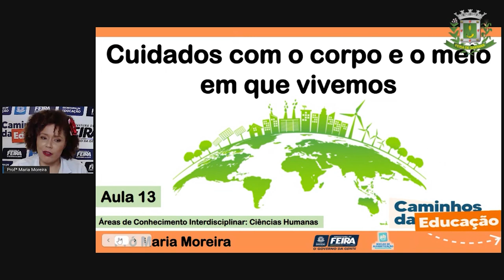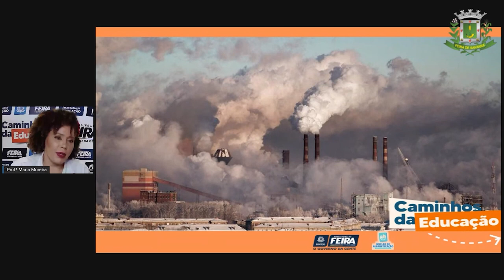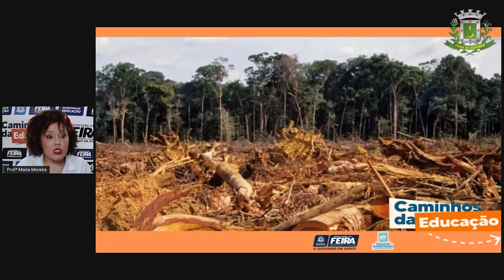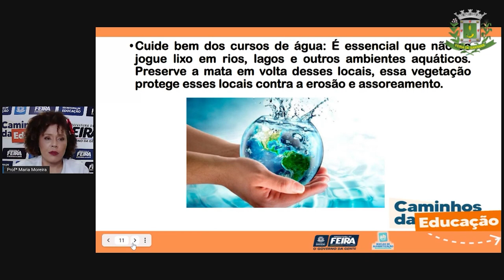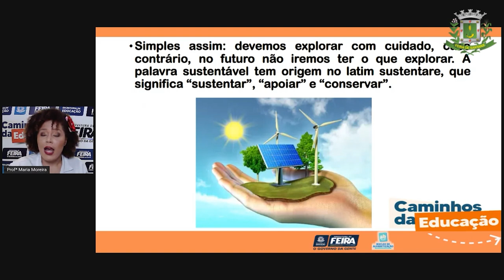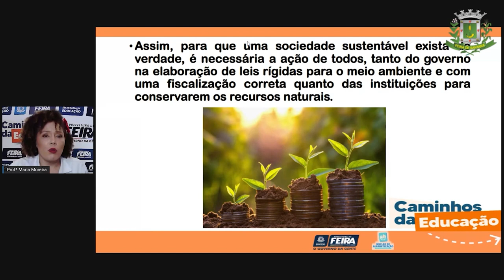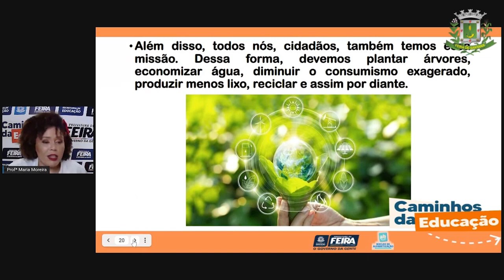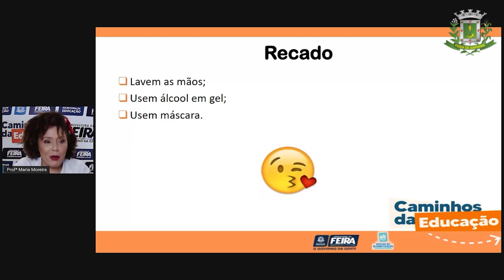3ºANO Aula 13 Ciencias Humanas Sustentabilidade Profª Maria Moreira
3ºANO Aula 13  Ciencias Humanas Sustentabilidade Profª Maria Moreira